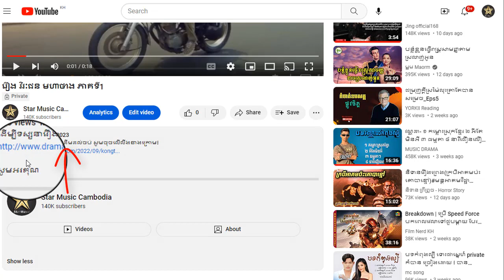រឿង វិរៈជន មហាថាង ភាគទី13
ដើម្បីទស្សនារឿងនេះពីដើមដល់ចប់ សូមចុចលើលីងខាងក្រោម៖

សូមអរគុណ